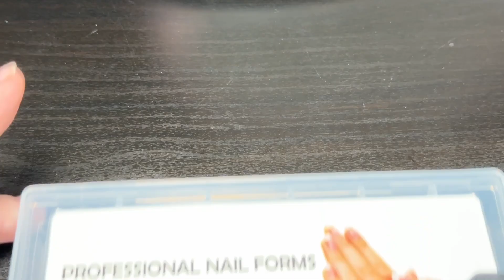Cranberry Nails | Vitrage Vampire Design || CELESTIA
Hello! Today I'm sharing my latest cranberry colored nails. I love them so much, it's going to be a tragedy to see them go.

~ Celestia